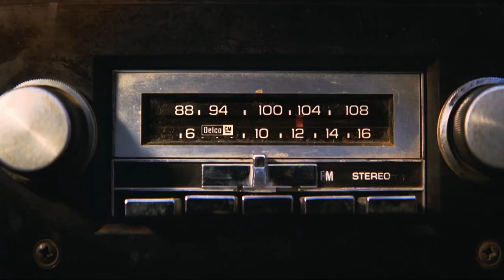The Muppets - Official Movie Trailer 2011 [HD]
The new disney original movie - trailer ..!